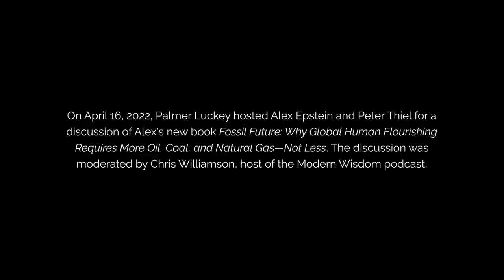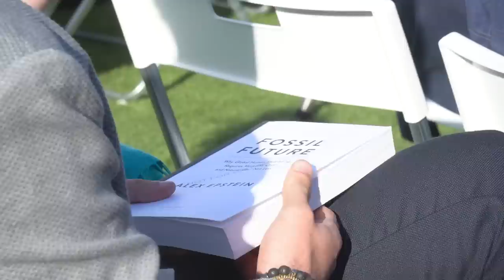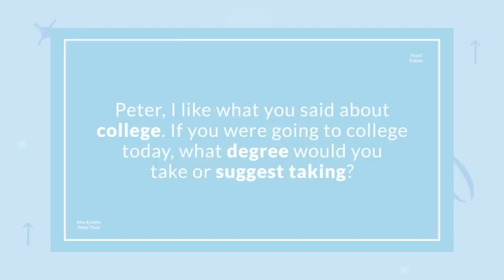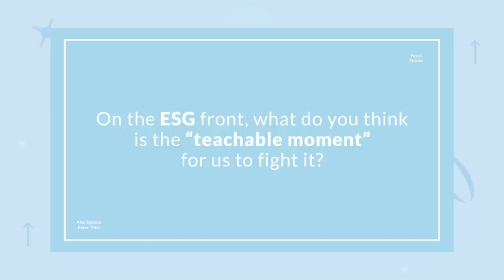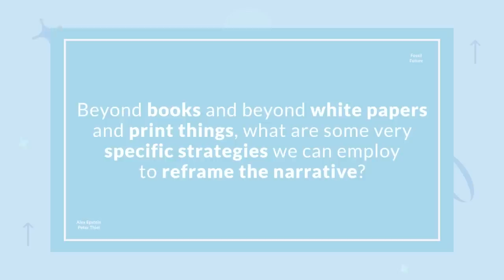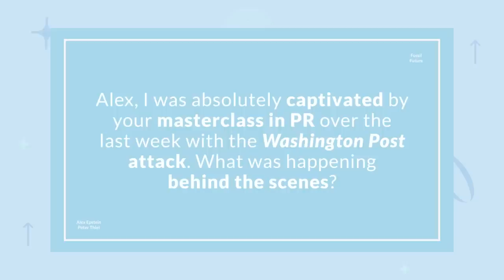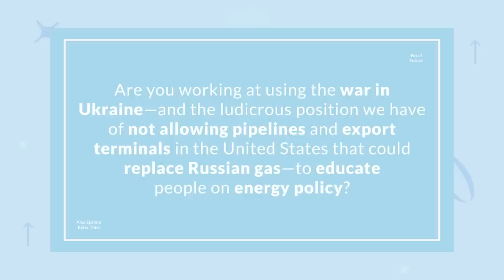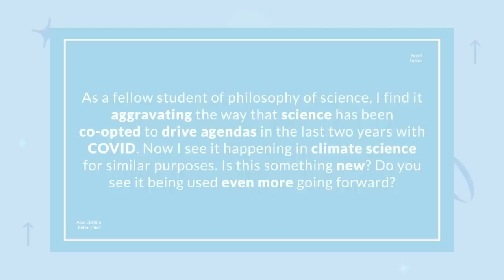Peter Thiel, Palmer Luckey, and Alex Epstein discuss Fossil Future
On April 16, 2022, to celebrate the launch of Fossil Future, Palmer Luckey, founder of Oculus VR and Anduril, hosted Alex Epstein and Peter Thiel for a wide-ranging discussion about the future of energy. Chris Williamson, host of the Modern Wisdom podcast, moderated, and Palmer and Alex had a follow-up discussion after the event focused on energy and national security.

Learn more about Alex Epstein: AlexEpstein.com

Follow Alex Epstein on Twitter

Follow Alex Epstein on Instagram